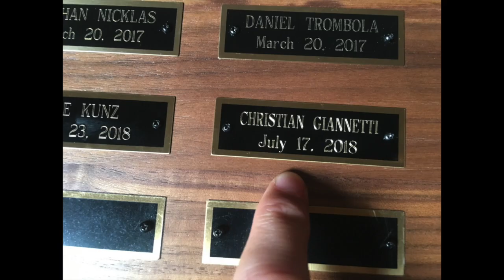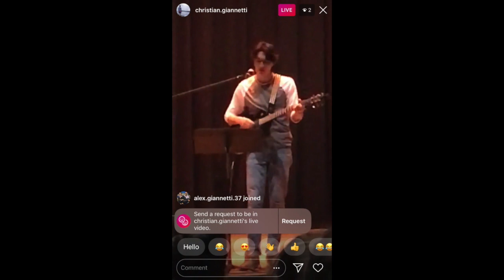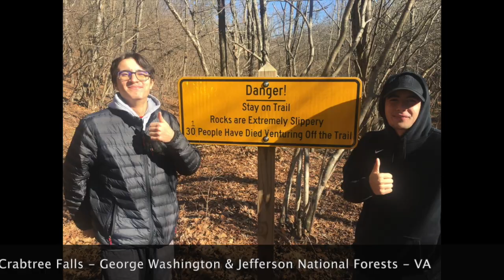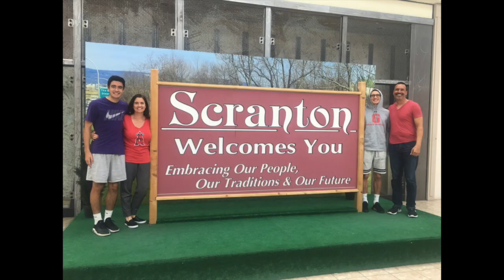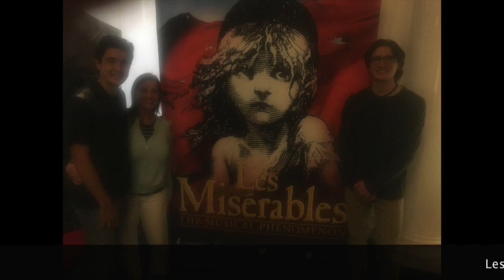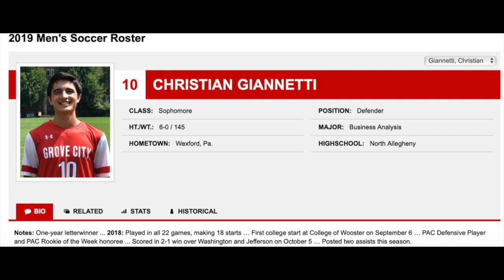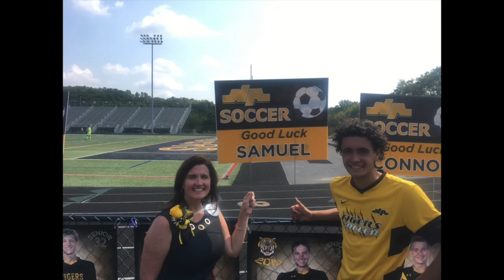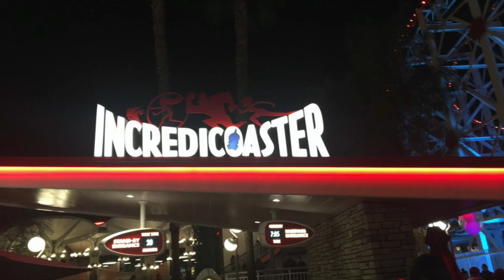Giannetti Family Video 2019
2019 from start to finish for the Giannetti's with lots of people we love who we are so blessed to have in our lives.